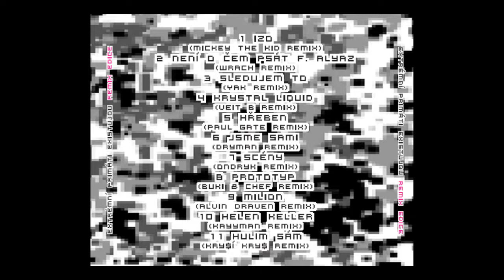03 Extrémní Primáti - Sledujem to (Yak remix) [Remix CD 2014]